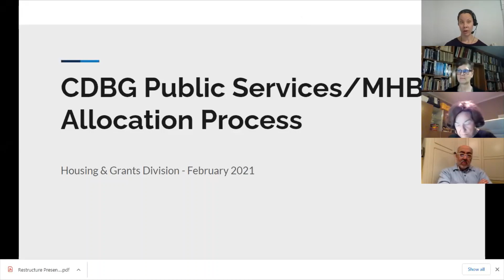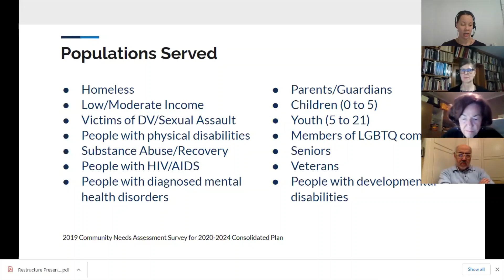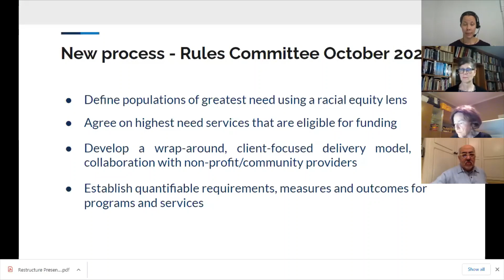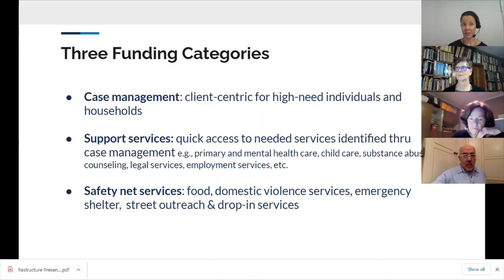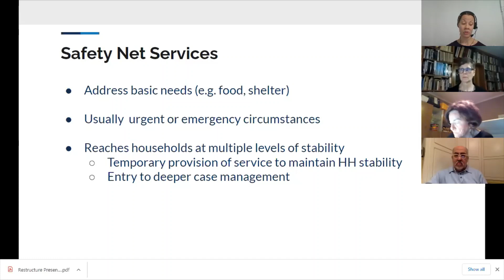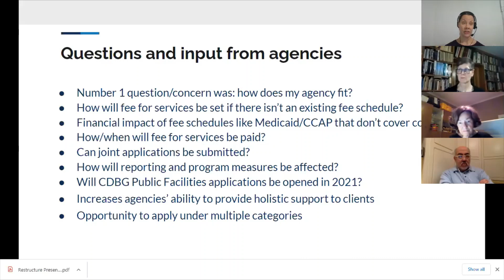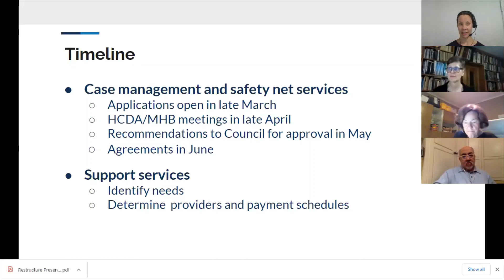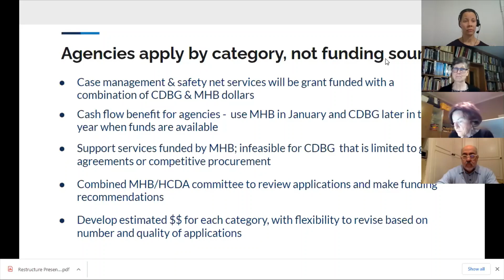Housing & Community Development Act Committee 02162021